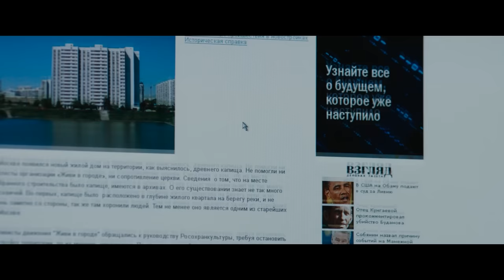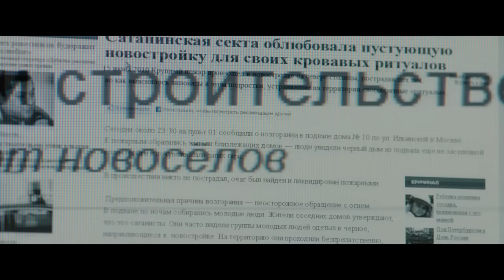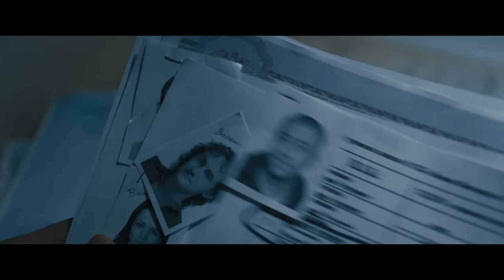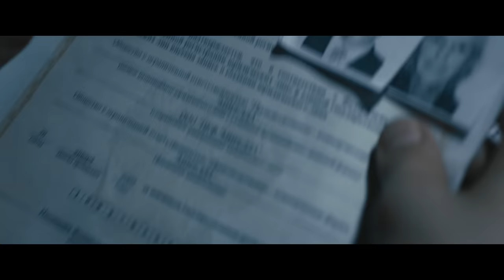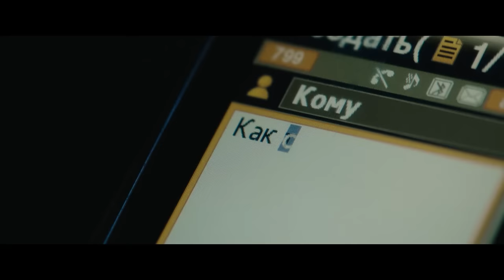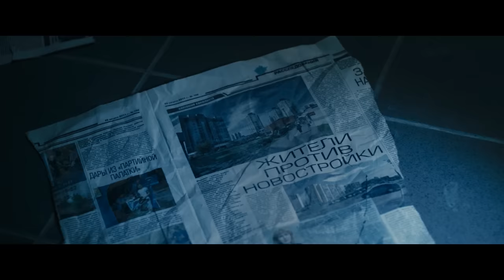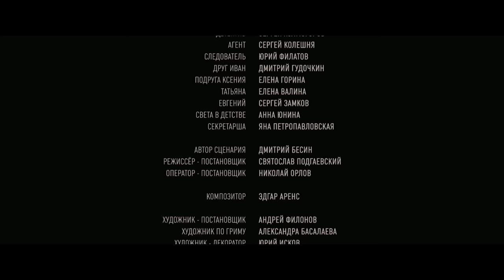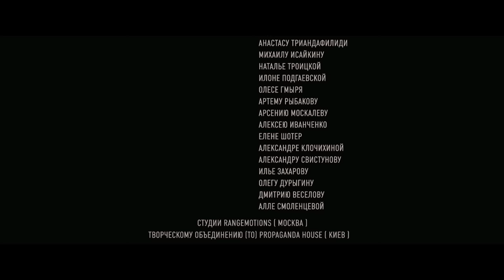НЕВЕДОМАЯ СУЩНОСТЬ С ДЕВУШКОЙ ТВОРИТ СТРАШНЫЕ ВЕЩИ! ВЛАДЕНИЕ 18. Ужасы. Фильм. Лучшие Фильмы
ВЛАДЕНИЕ 18. Ужасы. Фильм

Год: 2013
Страна: Россия
Жанр: Ужасы
Продолжительность: 90 минут
Режиссер: Святослав Подгаевский
Сценарий: Дмитрий Бесин
Продюсер: Дмитрий Федоткин, Глеб Кукушкин, Игорь Добровольский (II), Анастасия Шипулина, Родион Павлючик
Оператор: Николай Орлов (IV)
Композитор: Эдгар Аренс
Актеры: Дмитрий Ендальцев, Мария Фомина, Сергей Колешня, Сергей Холмогоров, Борис Полунин, Юрий Филатов, Ольга Приходько, Дмитрий Гудочкин, Виктория Райкова, Елена Горина

О фильме

Сиреневые Холмы, Владение 18 - адрес обычной многоэтажки на окраине города. Скоро здесь будет новый цветущий микрорайон, но пока вокруг царит девственное запустение. Сейчас цены на квартиры в этом доме так заманчиво низки... Когда ещё небогатым молодожёнам Свете и Максиму представится такой удивительный шанс переехать из крохотной коммуналки в собственную просторную квартиру?..

Но вскоре после новоселья они начинают понимать, что с новым домом что-то не так. Странные соседи, с которыми молодожёнам никак не удаётся поговорить… Сторож, больше напоминающий надзирателя в концлагере… Кошмарные сны и видения, которые совсем не похожи на игру воображения... Но самое ужасное - гости, навещающие их после переезда... Гости-призраки, рассказывающие о том, какой страшной смертью они умерли в этом доме. Удастся ли Свете и Максиму выбраться живыми из дьявольской западни, или уже слишком поздно…